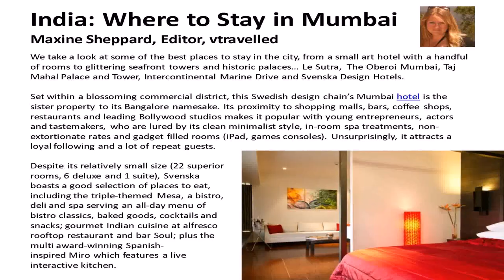Small Bar Designs For Home In India